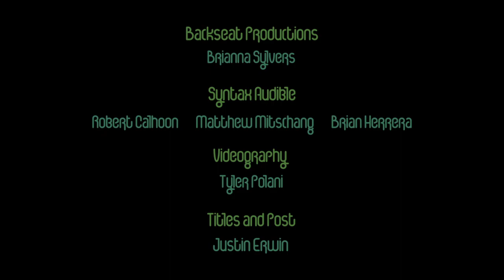The Covers Project - Lizzie Karr Band - "No Diggity"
Acoustic cover of "No Diggity" by Blackstreet

Vocals - Lizzie Karr
Bass - Bryan Dean
Conga - Kevin Carnes

Recording/mixing/video editing - Syntax Audible
Videography - Tyler Polani
Titles and Post - Justin Erwin